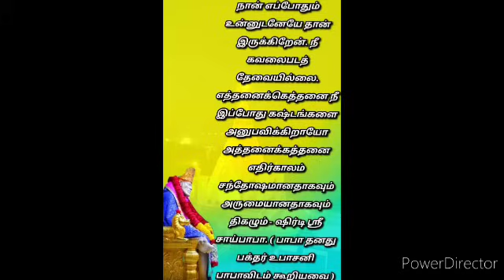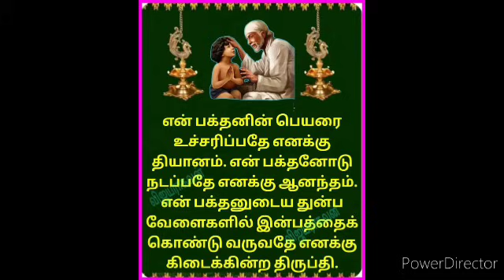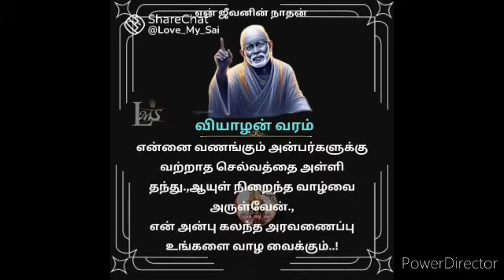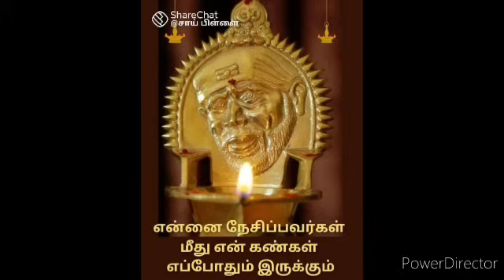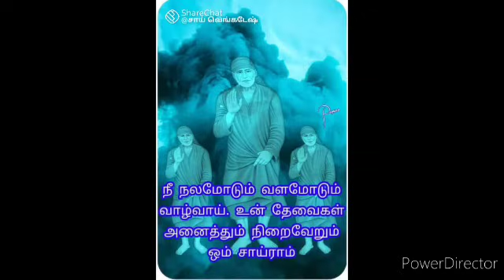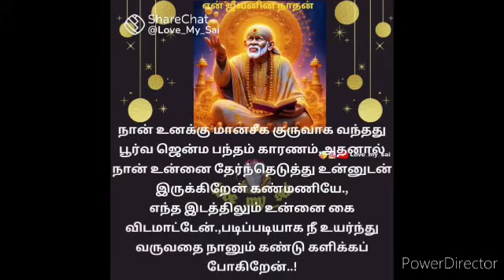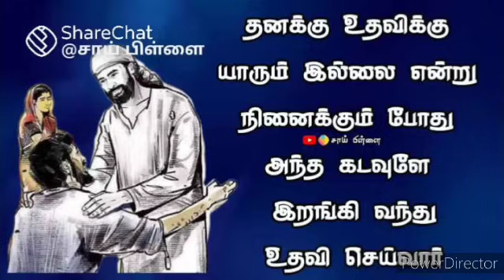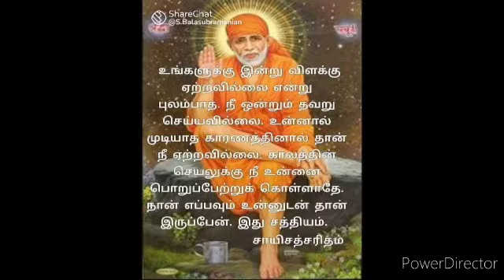அடுத்தது உன் வீடு தான்.. 9 வீடுகளை தேர்ந்தெடுத்து உள்ளேன்..SHIRDI SAI BABA ADVICE IN TAMIL